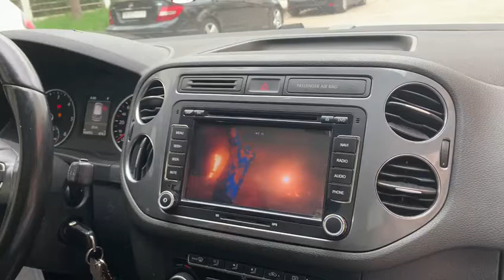Montage poste Radio android Volkswagen Tiguan 2016 🇲🇦🇲🇦🤩